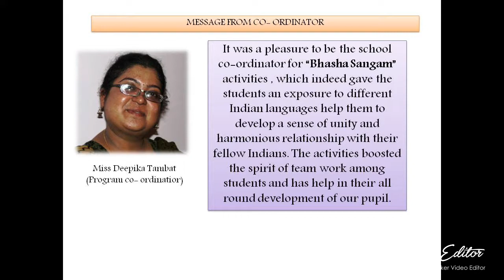Origin of language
Language: Hindi and Marathi, school name: viscount of Pernem High school, Nanerwada Pernem Goa, state Goa, the vedio give the origin of different languages through audio recording played during assembly program for the students, contact mail